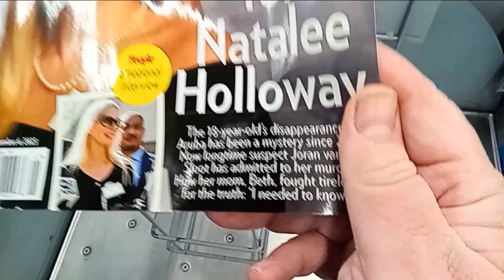''Justice For Natalee Holloway....'' Non-Celebrity Story on the Cover of People Magazine, For Sale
''Justice For Natalee Holloway. '' Non-Celebrity Story on the Cover of People Magazine, For Sale at Walmart on Dewey Avenue in Greece, New York, November 5th, 2023

I saw this at Dewey Walmart. That scumbag, Joran van der Sloot, finally confessed to murdering Natalee Holloway. This happened eighteen years ago, a few months after we moved to Downsville. In Aruba, the statute of limitations has passed for pursuing a case against van der Sloot. I think the article said you only have twelve years, which is mind boggling. It'd be great if Aruba changed their laws specifically so they could fry this guy.